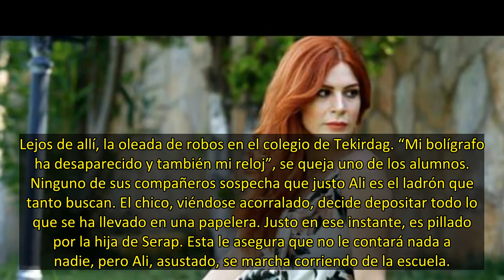Qué va a pasar en el capítulo 13 de 'Infiel'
Bahar llega al hospital acompañando a Mert, quien ha accedido a hacerse unos estudios para saber por qué no pueden tener hijos y encontrar una solución. Mientras su marido entra con Derya a una sala privada, Bahar se queda en la sala de espera. En ese instante, recibe en su teléfono móvil unas imáge